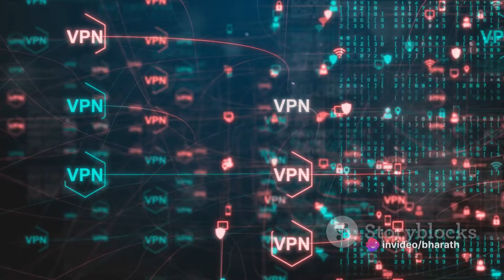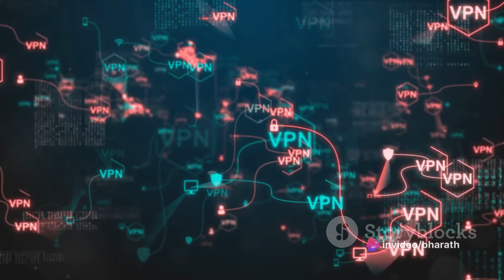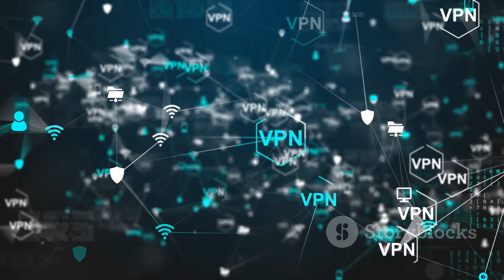IPSec vs SSL VPN: A Comprehensive Comparison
OUTLINE:

00:00:00 Introduction to IPSec and SSL VPN
00:00:13 Protocol Stack and Security Services
00:01:04 Configuration and Management
00:01:37 Compatibility and Support
00:02:04 Performance Considerations
00:02:39 Use Cases
00:03:06 Conclusion